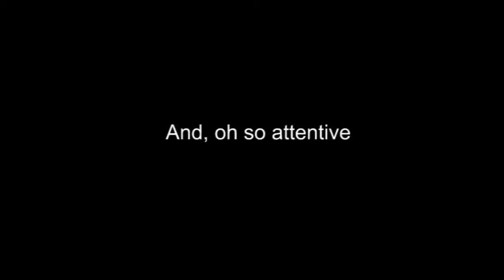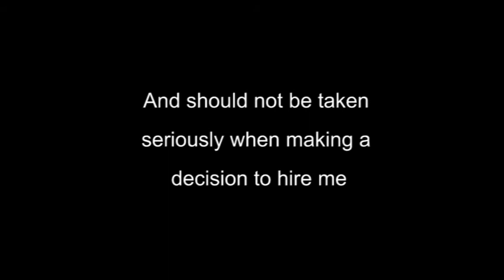Teaser Trailer.mov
This was a teaser trailer made for the Immigration Museum Project at Victoria University. The subjects in the film are students working on films based on their migration stories.